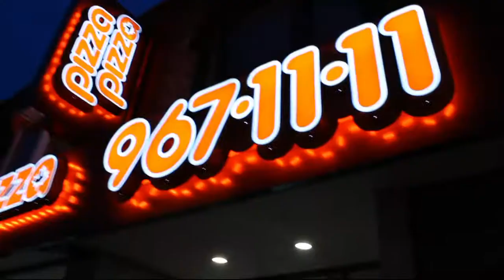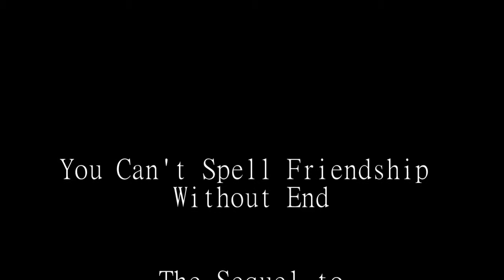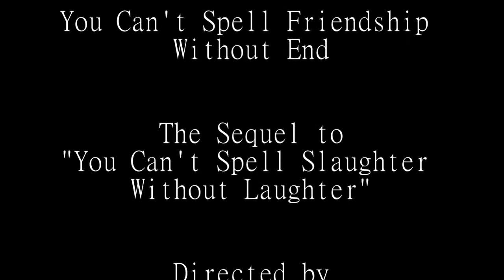Grade 11 Montage || Jamie, Rachel, Michelle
You Can't Spell Friendship Without End